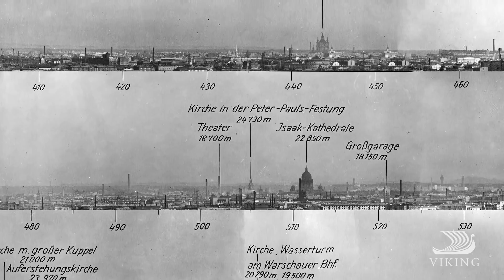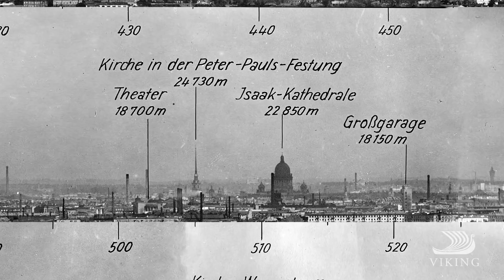A Russian Hero | Viking River Cruises